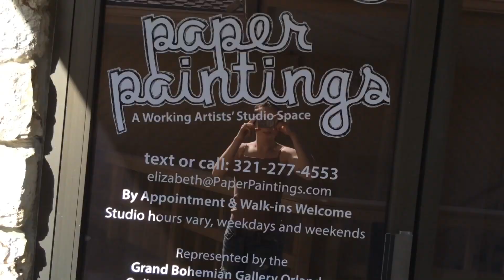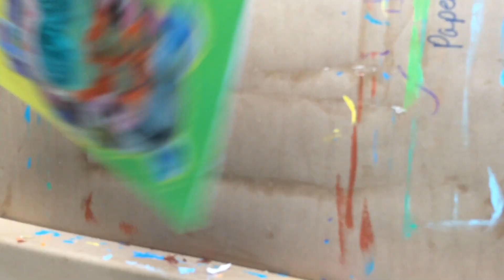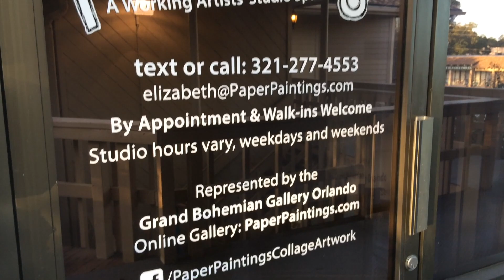Happy Hippo Collage in Progress!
Paper Paintings Collage in Progress – Happy Hippos
Watch a collage come together from start to finish, see my studio space, meet my dogs, get a glimpse of my talented daughter!